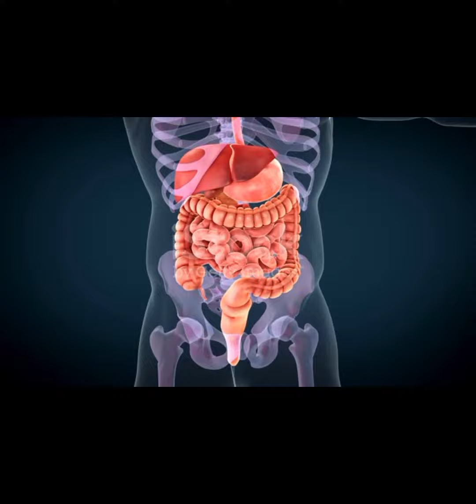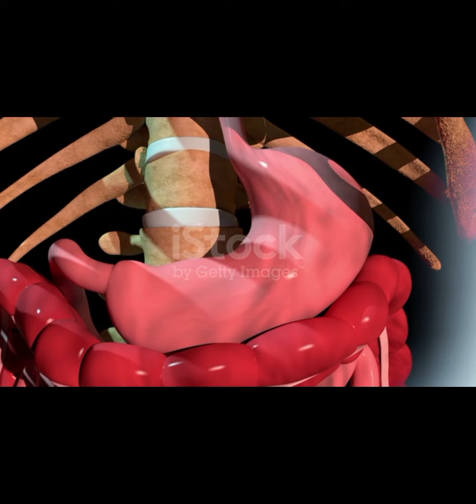Лучшие рецепты детоксикаций.✅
Вывести организма все ненужное с этими чудо рецептами😱Лучшие рецепты детоксикаций после праздника.